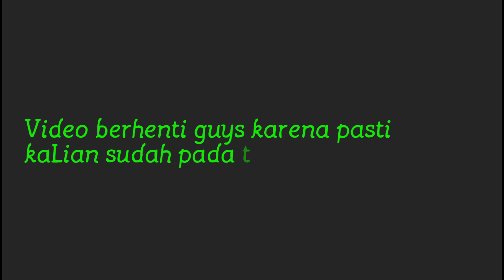Dijamin Lucu & kocak abis !!! Challenge makan mie extra pedas tambah bon cabe LeveL 30 !!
Record : HP OPPO F11 pro.
Editing video : Power Director.
ThumbnaiL : ThumbnaiL maker.